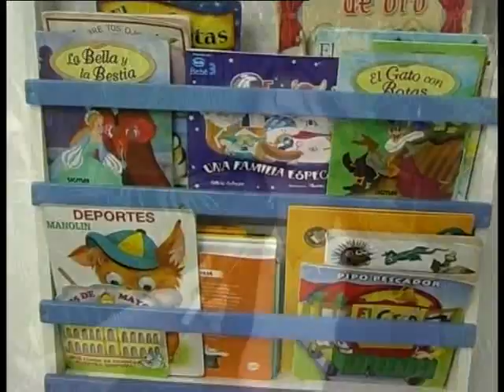Mecenas - Colegio Privado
Visitamos el Colegio y estuvimos en los Jardines, o nivel inicial . . .